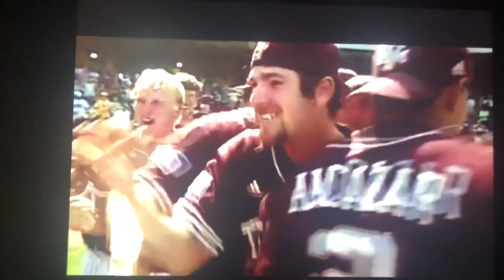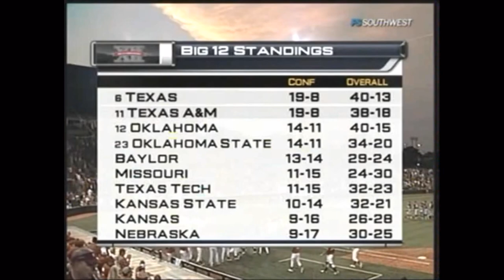Texas Aggie Baseball: Rob Childress Era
A collection of great moments from the Rob Childress Texas Aggie Baseball era.

Rob Childress Era: 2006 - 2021
*2020 Season Cut Short Due to C19*

* 2 Regular Season Conference Championships (2008, 2011)
* 4 Conference Tournament Championships (2007, 2010, 2011, 2016)
* 13 Straight NCAA Tournament Appearances (2007, 2008, 2009, 2010, 2011, 2012, 2013, 2014, 2015, 2016, 2017, 2018, 2019)
* 10 Regional Final Appearances (2007, 2008, 2010, 2011, 2013, 2014, 2015, 2016, 2017, 2019)
* 6 Regional Championships (2007, 2008, 2011, 2015, 2016, 2017)
* 6 Regional Hosts (2007, 2008, 2011, 2012, 2015, 2016)
* 6 Super-Regional Appearances (2007, 2008, 2011, 2015, 2016, 2017)
* 2 Super-Regional Championships (2011, 2017)
* 2 Super-Regional Hosts (2016, 2017)
* 1 National Top-8 Seed (2016)
* 2 College World Series Appearances (2011, 2017)